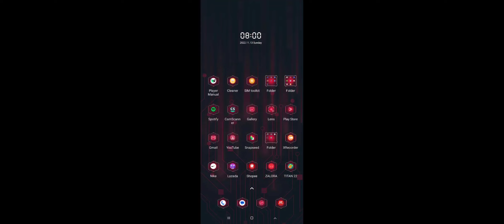Rite of Exile: Eden vs Anarchy